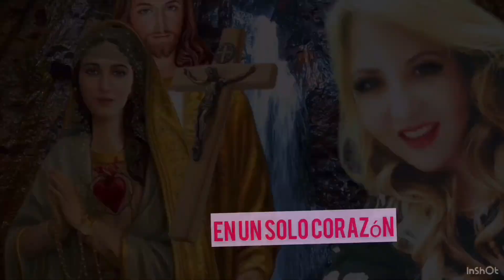Día 16, Oh Sagrado Corazón, TRAICIONADO, ENLLAGADO, MARTIRIZADO Y DESTROZADO!